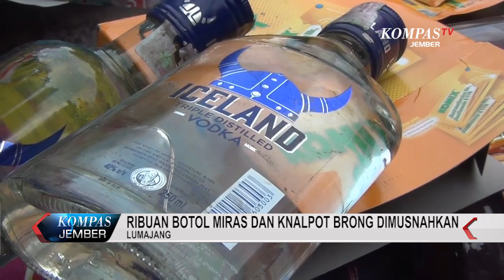Ribuan Botol Miras Dan Knalpot Brong Dimusnahkan